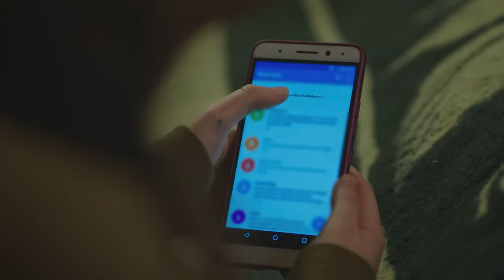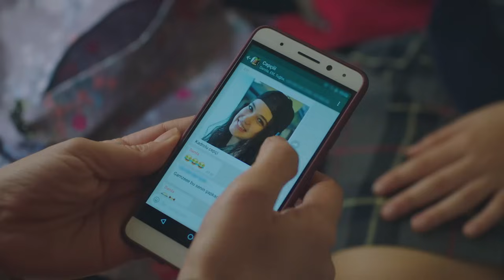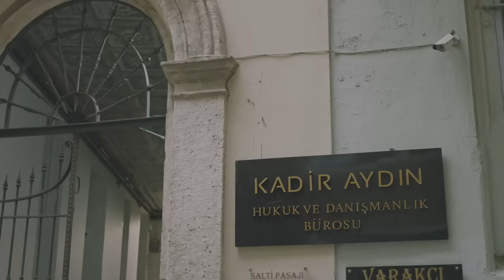جولبيري | الحلقة 31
👇من أجل مشاهدة الحلقة 32

فقط لأنها امرأة تعرضت للظلم والافتراء وكان أملها الوحيد هو الضوء المنبعث من حبها الغير مشروط لأطفالها.
سبب وقوفها على قدميها أثناء معاناتها أشد معاناة هو الحزن الموجود في عيني ابنها و رائحة شعر ابنتها.
كان يجب أن تكون بجوار طفلها حتى يكبر ، لان الأم تبقى أمًا طالما هي بجوار أطفالها…
جولبيري ( نورجول يشيلتشاي) وبينما تحاول العيش بسعادة مع زوجها أيوب وأطفالها بدرية ، حسن وجان ومع فقدانها لأيوب فقدت عشها الصغير. وبينما تحاول حماية نفسها من صهرها إيجدر تدخل السجن.
وعند خروجها وجدت أن آمالها قد هدمت وان حماها يعقوب ( طارق بابوشتشوغلو) لن يعطيها أطفالها . ولكن أكبر ألم في حياتها ستعيشه أثناء محاولة استعادتها لاطفالها الا وهو : أن يعقوب لم يكتفي بأخذ الأطفال ولكن زرع في قلوبهم أيضا كرههم لجولبيري.
قادر ( تيموتشين أسين) هو الشخص الذي سيكون داعما لجولبيري طوال فترة كفاحها ، وبشخصيته الهادئة وثباته وثقته في نفسه فتح أبواب الأمل لها .  التقت حيواتهم مرة أخرة بعد سنين طويلة بفضل هذا الكفاح العظيم.
كفاح جولبيري من أجل استعادة قلب أطفالها ومن أجل أن تكون أمهم مرة أخرى ،زعزع كل من جولبيري وقادر وحول خطوط حياتهم إلى مسار لم يكونوا ليتوقعوه .

إنتاج : Tims & B Production
مخرج : جيم كارجي
منتج : تيمور صافجي ، بوراك ساغياشار
سيناريو : ايلام جانبولات& سيما ايرجينكون
موسيقي : اتاكان الجاز داغ
موسيقى جينيريك: جيم اوجيت

الممثلون : نورجول يشيلتشاي، تيموتشن اسين . طارق بابوتجواغلو ، ايجا سوكان ، بوراك داكاك. الينا اوزجيتشين ، امير اوزياكيشير ، اونور بيلجا، جولتشن كولتور شاهين ، شفيقة اوميت تولون ، امير تشوبوكتشو، ايزجي جور ، خلوق جوميرت